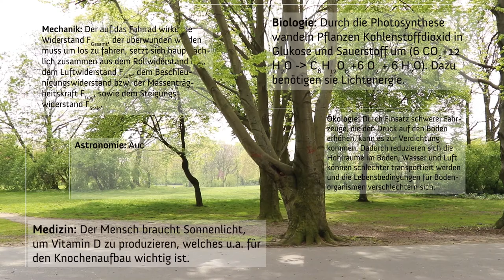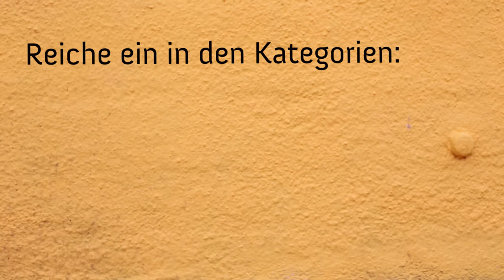Wissenschafts-Webvideo gesucht! Fast Forward Science 2017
Macht mit bei Fast Forward Science, dem Webvideo-Wettbewerb für die Wissenschaft!

Der Webvideo-Wettbewerb startet in diesem Jahr bereits in die fünfte Runde und wieder sind wir auf der Suche nach außergewöhnlichen Videos zu Wissenschaft und aktueller Forschung! Ob Physik oder Philosophie, Anglistik oder angewandte Informatik – schickt uns bis zum 31. Juli 2017 eure Videos, die Forschung und Wissenschaft einfallsreich in Szene setzen! Mitmachen können alle, die sich für Wissenschaft begeistern: also Wissenschaftlerinnen und Forscher, eingefleischte Webvideomacher, Jugendliche, Kommunikatoren oder einfach an Wissenschaft Interessierte.

Videos können in drei verschiedenen Kategorien eingereicht werden: In der Kategorie SUBSTANZ geht es darum, möglichst komplexe wissenschaftliche Themen verständlich zu präsentieren. Bei der Kategorie SCITAINMENT darf der Spaß nicht zur kurz kommen: Hier soll die Unterhaltsamkeit die Hauptrolle spielen! In der Kategorie VISION dreht sich alles um die Zukunft: Forschung und Wissenschaft mit dem Potenzial, unser Leben positiv zu verändern, findet hier ihren Platz.

Der mit insgesamt 21.000 Euro dotierte Webvideo-Wettbewerb Fast Forward Science ist ein gemeinsames Projekt von Wissenschaft im Dialog und dem Stifterverband für die Deutsche Wissenschaft und wird seit 2016 von ZEISS gesponsert. Neu als Partner der Kategorie VISION wurde der Deutsche Zukunftspreis gewonnen. Unser gemeinsames Ziel ist es, den deutschsprachigen Wissenschaftswebvideos eine größere Sichtbarkeit zu verleihen. Gleichzeitig möchten wir, dass durch Fast Forward Science das Medium Webvideo stärker als inhaltlich fundiertes, unterhaltsames und massentaugliches Kommunikationsmittel für wissenschaftliche Themen wahrgenommen wird.

Protagonistin: Elena Hungerland, Wissenschaft im Dialog
Idee/Kamera/Schnitt: Wiebke Hahn, Wissenschaft im Dialog